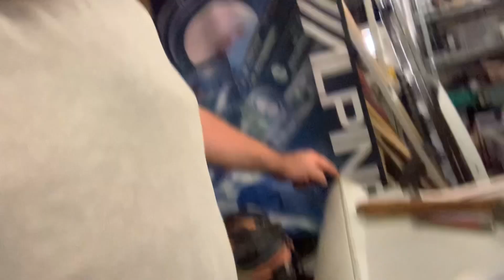Joint tôle arrière Mg midget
Viens regarder ma restauration de ma Mg midget de 64 , dans cette épisode tu verras comment réparer un joint entre de tôle de carrosserie.

Suit moi sur ma Page Facebook, de la restauration de ma Mg midget mk2